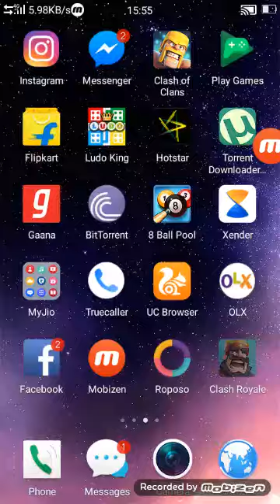Clash Royale the most hardship attack stragedy